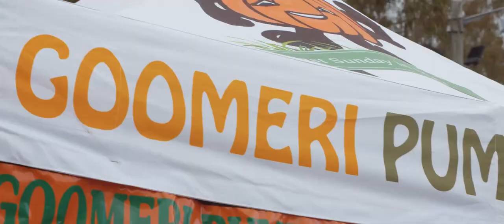Goomeri Pumpkin Festivalv2019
Goomeri Pumpkin Festival 2019.
One of the quirkiest festivals in Australia. Where else in this world you win cash prizes by rolling pumpkins down the hill. You gotta come and join the fun
When - last Sunday of May
Where - Beautiful Goomeri